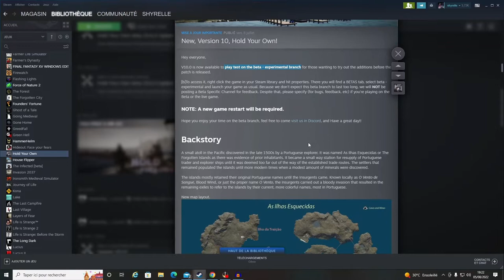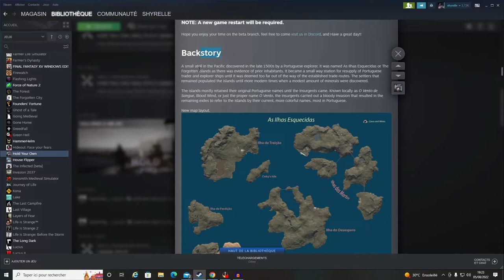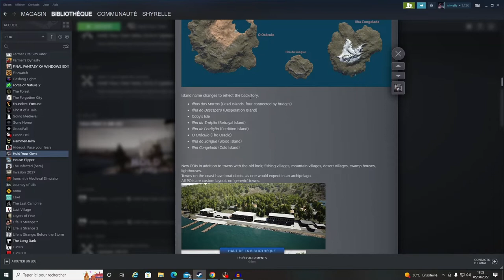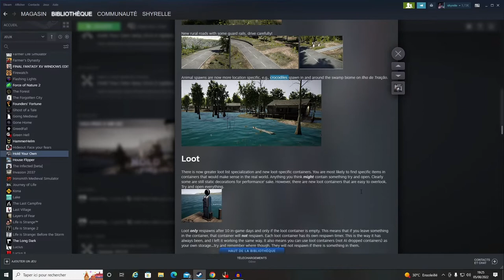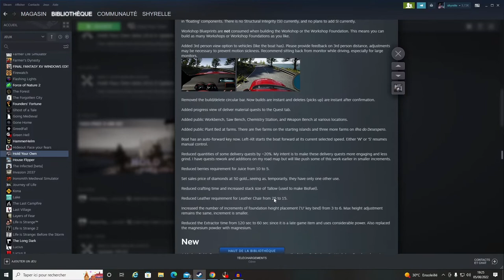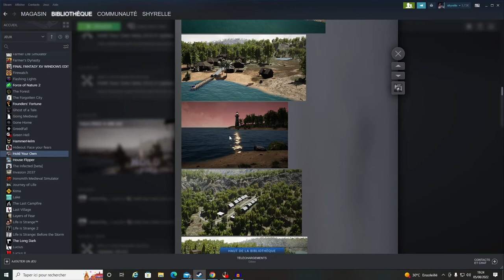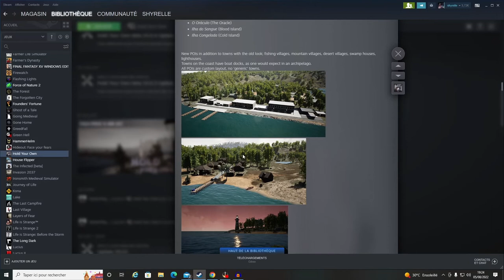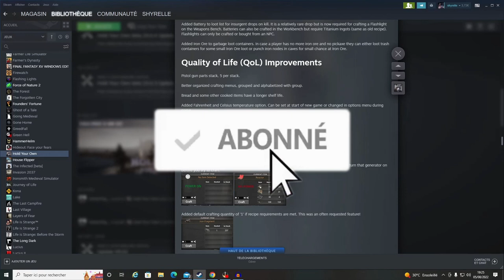HOLD YOUR OWN REFONTE COMPLET DU JEU PAR LE NOUVEAU DEV JE VOUS DIS TOUT